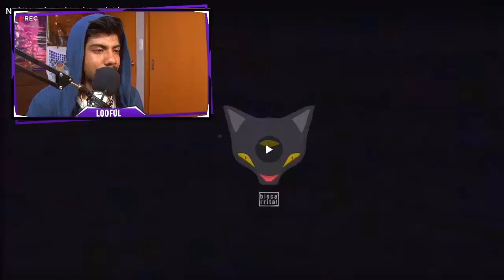**REACCION** Nicki Nicole, Duki - Shorty (Video Lyric)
ESPERO TE GUSTE ESTE VIDEO DE **REACCION** Nicki Nicole, Duki - Shorty (Video Lyric)

-PAVOS
-PASES DE BATALLAS
-SKINS
-Y MAS!

*PREGUNTAS FRECUENTES*

Neat L00FUL